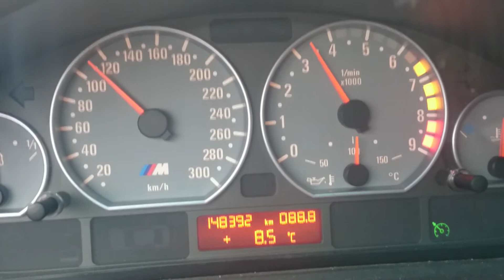MS43 multi-gauge patch -live injection time -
Using the multi-gauge patch to display injection time live